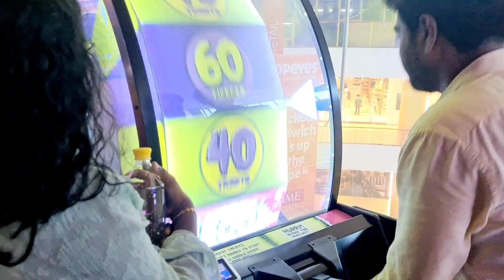These girls stole my vlog 😂 Dont Miss the Climax 💖 a day out with my office mates 💖